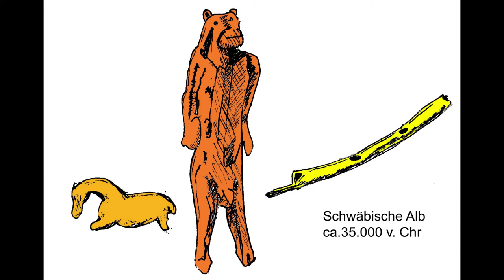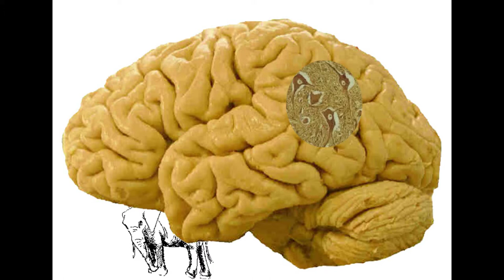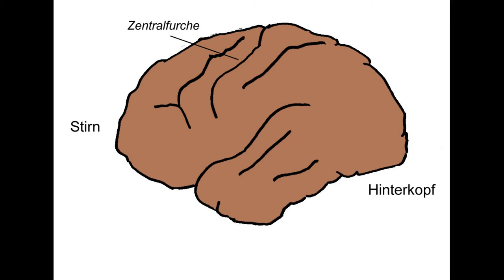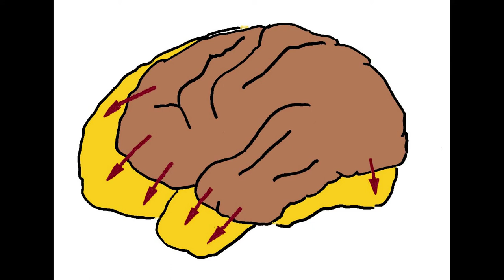Der Geist im Körper Teil 1 Die Voraussetzungen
Das menschliche Gehirn unterscheidet sich vom Schimpansengehirn durch sein hohes Gewicht im Verhältnis zum Körpergewicht, vor allem aber durch die Größe des Stirnhirns. Ein Video von Rainer Bösel für die Seite gehirn-und-denken.de.